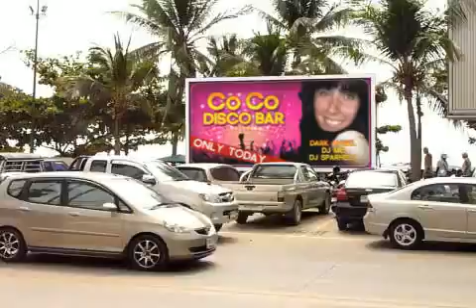Jess Bullboard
Found this billboard in St Louis. It looks a lot like Jess!